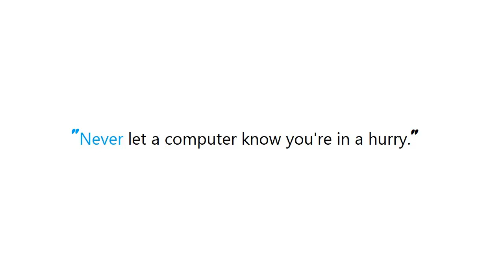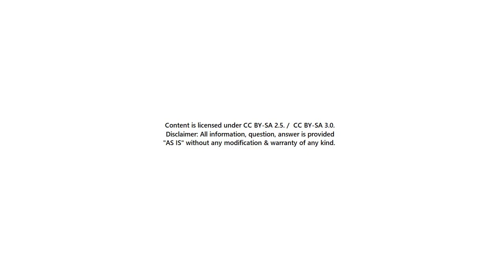PYTHON : How do I get the name of the rows from the index of a data frame?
PYTHON:HowdoIgetthenameoftherowsfromtheindexofadataframe? PYTHON #: How do I get the name of the rows from the index of a data frame?

Guide : [ PYTHON : How do I get the name of the rows from the index of a data frame? ]